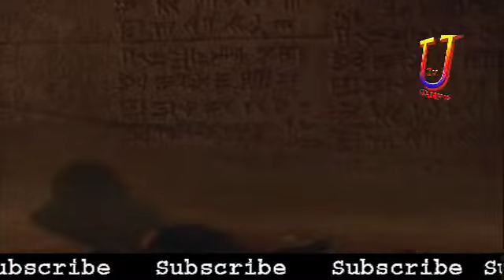Prince Of Persia:Warrior Within-Movie Dahaka found Prince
Movie cut scence from Game Prince of Persia Warrior within